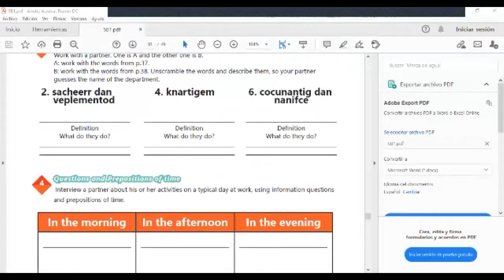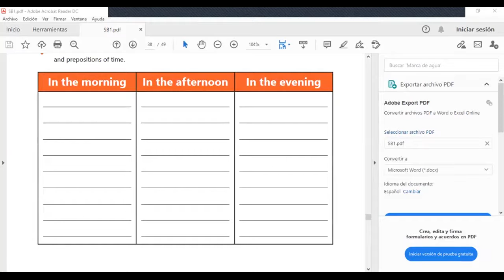Ingles Corporativo-Videoconferencia #15 Vocabulary practice Part 3